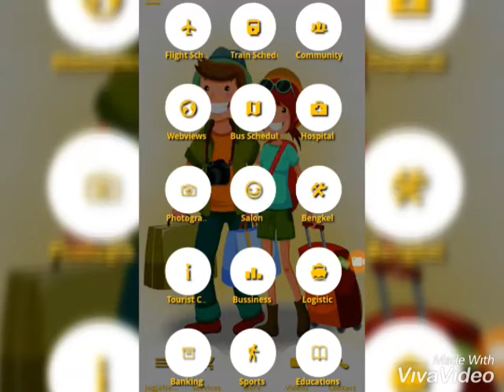Mau Wisata Liburan ke Yogyakarta? Download dulu Aplikasi Jogjapedia di Smartphone Android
JOGJAPEDIA
All About Jogjakarta | All About Yogyakarta | Aplikasi Mobile Seluler Tentang Jogja Yogyakarta